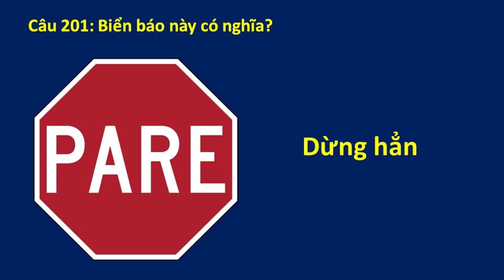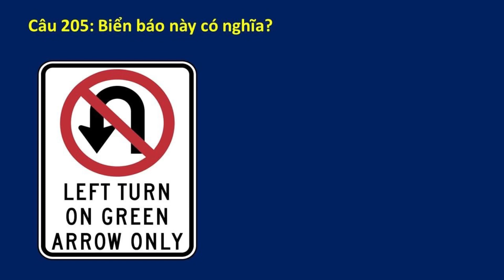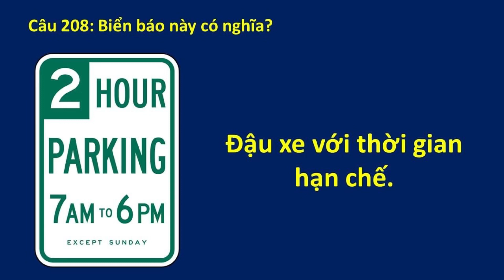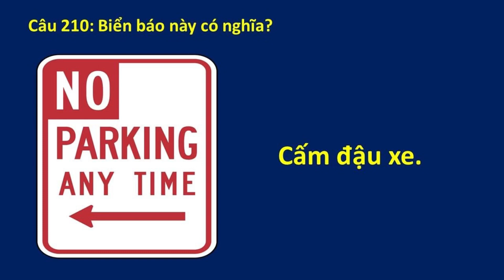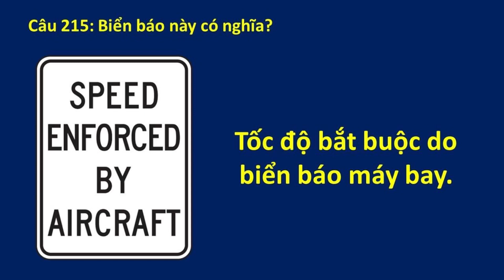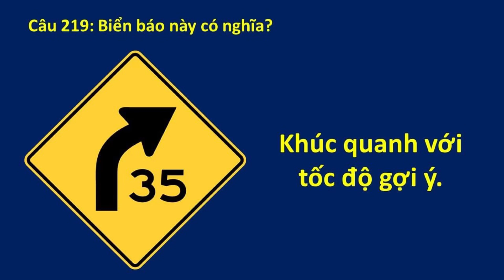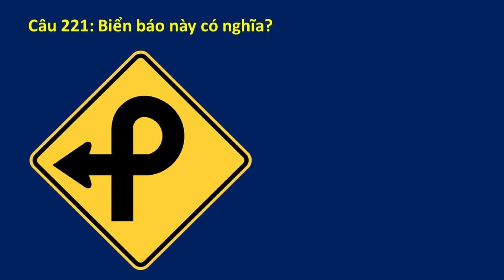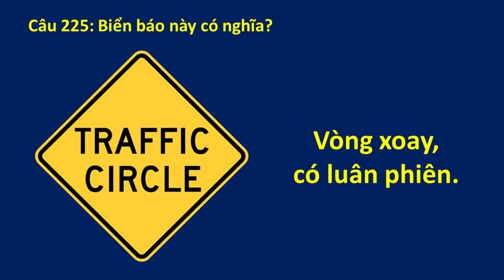Câu hỏi ôn tập lái xe tại Mỹ 2023 bang California mới nhất || Câu 201-225 (Hết) || Học Là Đậu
Đề thi lái xe tại bang California được Thắng tổng hợp từ DMV tại California. Trọn bộ gồm 9 đề: